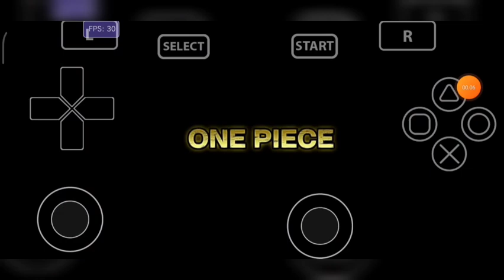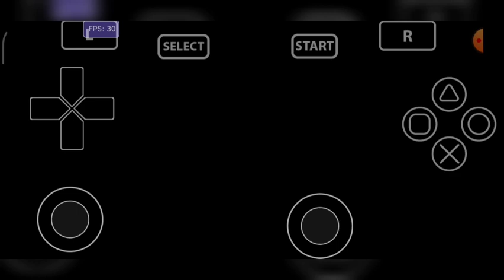Vita3k one piece kaizoku musou2/pirate warrior 2 gameplay on Snapdragon 845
bug game : kedip pas cutscene
random FC